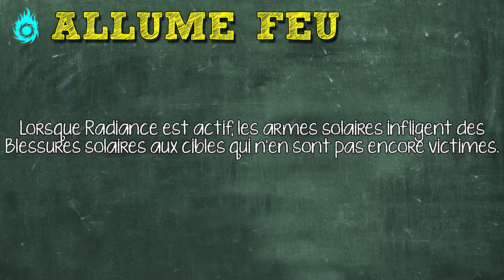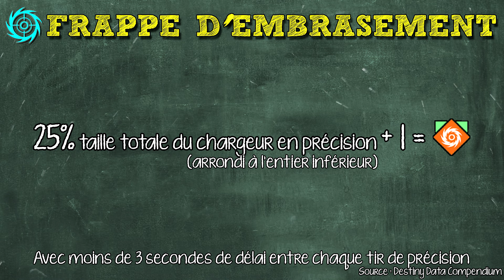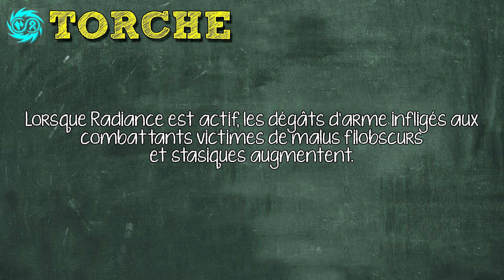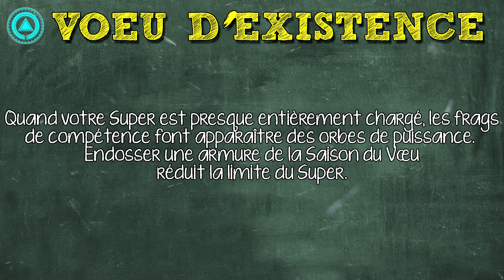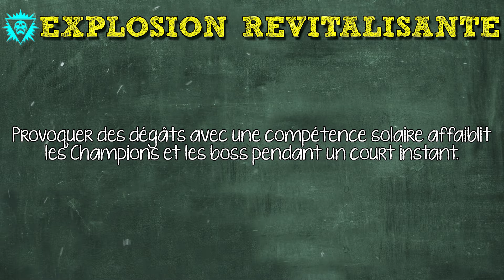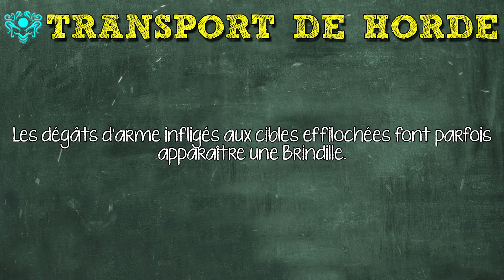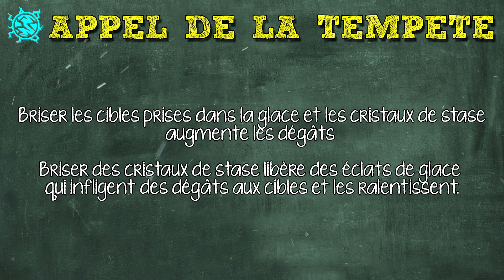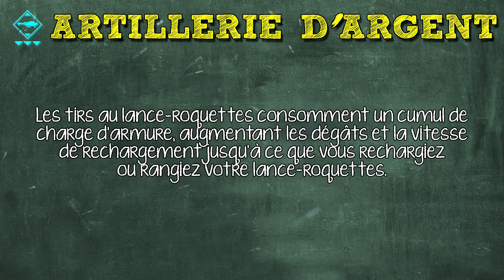Les mods d'Artéfact de la Saison du Vœu | Destiny 2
Bonjour mesdames et messieurs !

Aujourd'hui, on se retrouve pour un épisode détaillant le fonctionnement des mods de l'artéfact de la Saison du Vœu.
On va pas faire tous les mods présents dans l'artéfact, mais les plus importants seront traités.

Bon visionnage ^^

Crédits musicaux :

Laxcity - Lota
Weird Inside - Manifold
Weird Inside - Mechanical Ivy
Miscel - Who Are You
Goosetaf - Recall
SwuM - Abovve
Idealism - Golden

Timecodes :

00:00 Intro
00:24 Allume Feu
02:08 Retour à l'Envoyeur
02:52 Frappe d'Embrasement
04:49 Torche
05:37 Cœur de Flamme
07:08 Vœu d'Existence
08:48 Orbes Effilochantes
09:18 Pilier de Glace
09:59 Explosion Revitalisante
11:04 Morsure du Dragon
12:03 Transport de Horde
13:04 Appel de la Tempête
15:01 Rayons de Précision
15:27 Opérateur Solitaire
15:59 Artillerie d'Argent
17:58 Conclusion